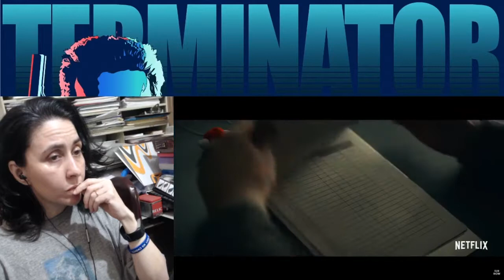Fractured Trailer | REACTION | Cyn's Corner